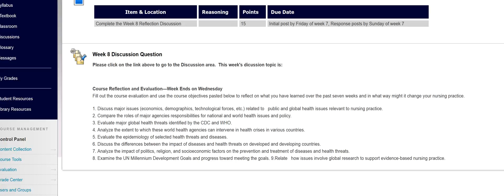NU401 Wk8 Intro